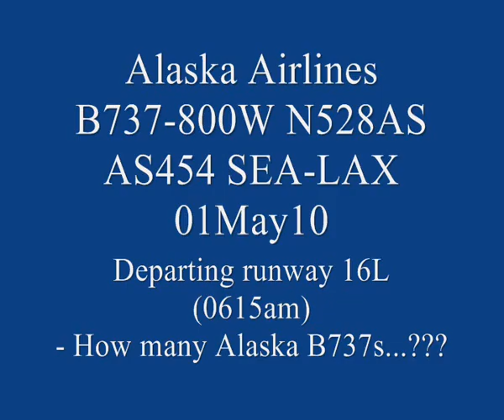B738 departing SEA 01May10.wmv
Alaska B737 takeoff from Sea-Tac